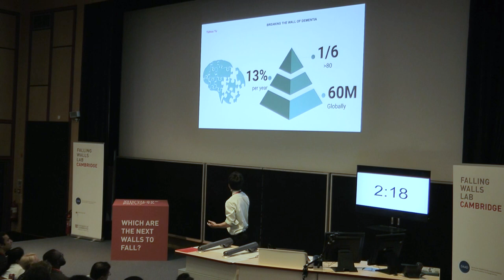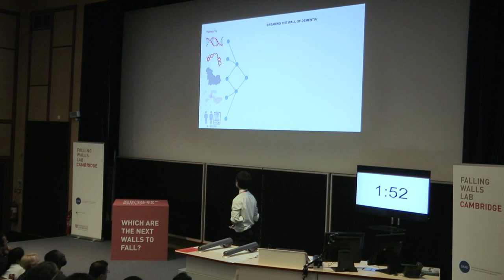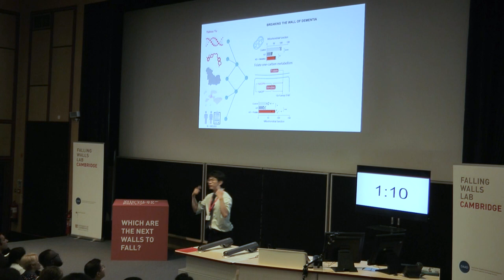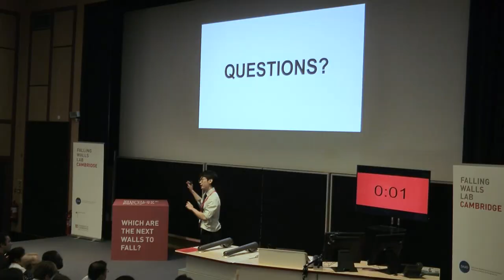Yizhou Yu: Breaking the wall of dementia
PhD student Yizhou Yu, from the @MRCToxUnit, pitched his research project, which uses human genetic, biochemical, behavioural and brain imaging data and ArtificialIntelligence to "break the wall" of dementia

Yizhou (the winner) was one of 18 presenters who was challenged to pitch his innovative idea to an audience, including a panel of judges, in just three minutes, as part of the FallingWalls Lab Cambridge

The Falling Walls Lab Cambridge was organised by the Department of Engineering, @cambridgeuniversity, the Federal Foreign Office of Germany; and the German Academic Exchange Service (DAAD).